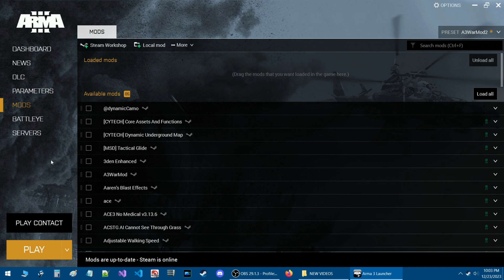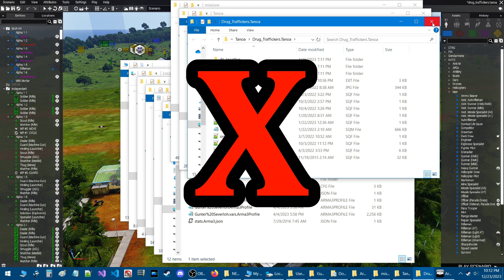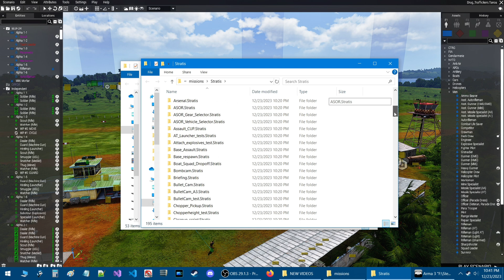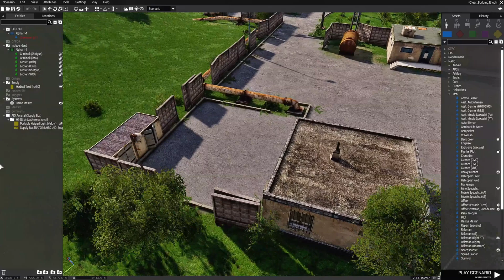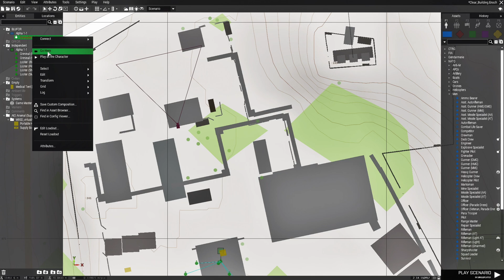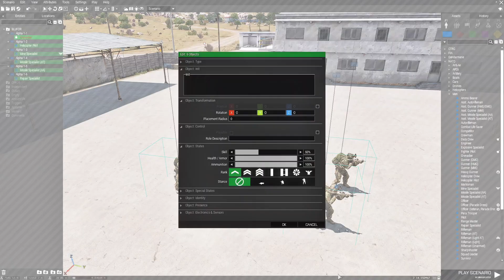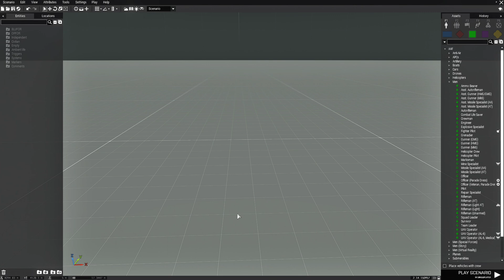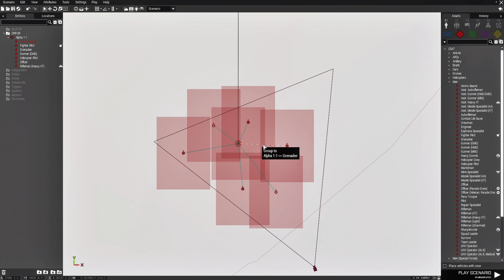10 Tips that will Save You Time in the Arma 3 Eden Editor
I share with you 10 tips in the Arma 3 Eden Editor that can save you time and make
you a more efficient mission designer.

Timestamps
0:00 Introduction
0:08 Tip #1 Open scenario through the launcher
1:53 Tip #2 Open scenario folder through the editor
2:51 Tip #3 Organize your scenarios by the terrain they are on
4:01 Tip #4 Drag assets from the entities panel to the map
6:21 Tip #5 Right click and go here
8:10 Tip #6 Make multiple units playable at once
10:16 Tip #7 Double click to place assets
11:31 Tip #8 Customize a unit's loadout
12:12 Tip #9 Automatic Grouping
13:53 Tip #10 Use the Area Widget to resize triggers

Music used in the video:
- Arma 3 - This Is War Marksmen DLC Remix (Live Music Recording)
- ES_Driftin' by Cushy
- ES_Starphonker by Ballpoint
- ES_Through the Prism by Ava Low
- Operation Flashpoint Cold War Crisis - Soundtrack (OST) [19  Armor]
- Operation Flashpoint Resistance - Soundtrack (OST) [Theme 09]
- Relapse by White Hex

Credits to Viper1Zero for the idea & suggestion!

Intel Core i7-7700K Kaby Lake Quad-Core 4.2 GHz
EVGA Z270 FTW K
EVGA XC BLACK GeForce RTX 2060 12GB
G.SKILL Ripjaws V Series 32GB (4 x 8GB)3600mhz
EVGA SuperNOVA 1000w P2 220-P2-1000-XR
Cryorig H7 Tower Cooler